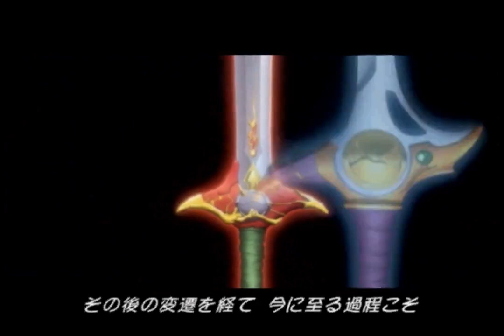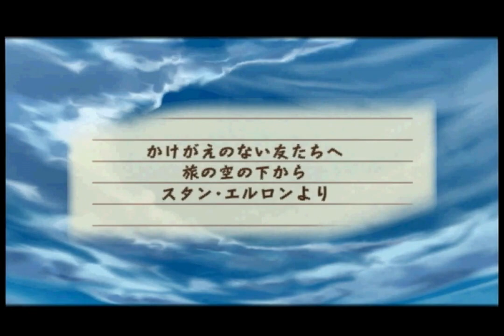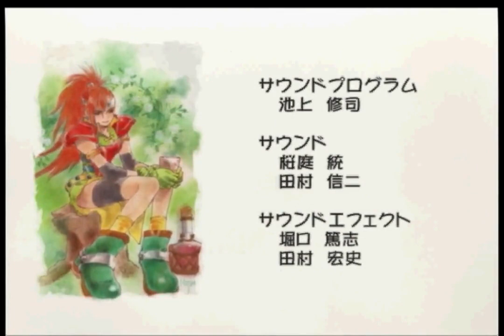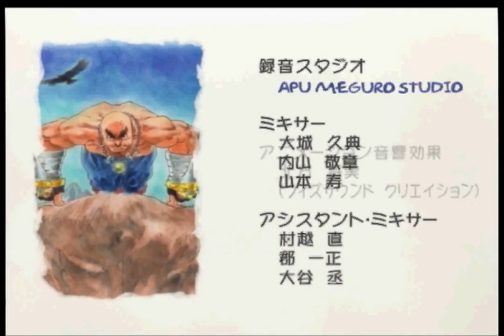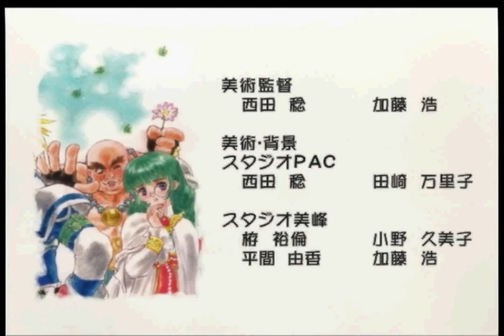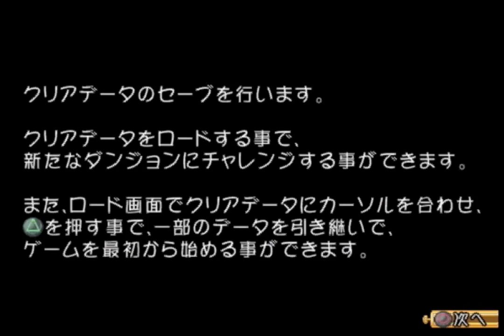俺のテイルズ part38